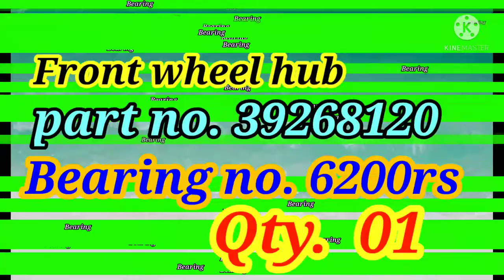bajaj bike's caliber / boxer / CT -100. all Bearing details .....👨🏻‍🔧👨🏻‍🔧👨🏻‍🔧👨🏻‍🔧👨🏻‍🔧⚙️🔧⚙️🔩⚙️🔩🛠️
bajaj bike's bearing details
caliber , boxer, CT-100

mere video knowledge share krne ke liye bni hai kisi ko copy krna ya kuch or nhi hai